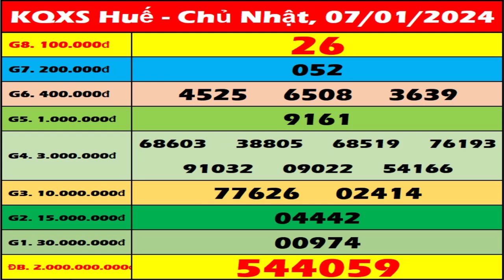Xổ số Huế ngày 7 tháng 1 - XSTTH 7/1 - XSTTH - KQXSTTH | Xổ số kiến thiết Thừa Thiên Huế hôm nay